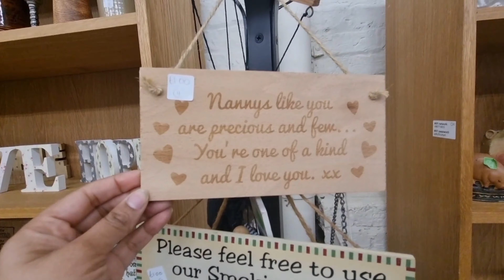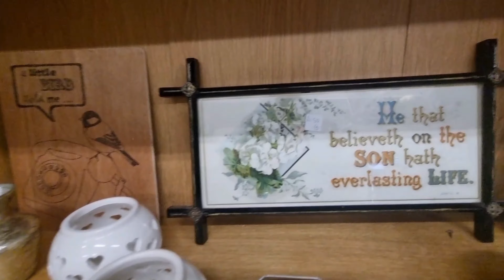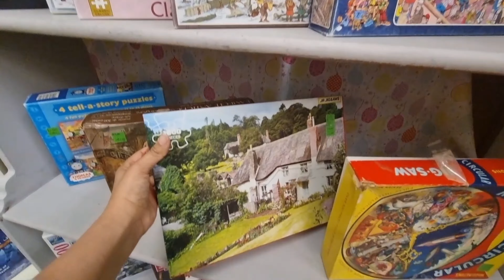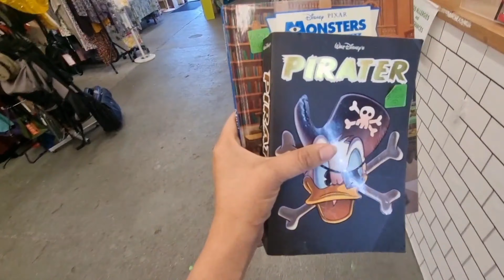Charity Shop visit charity shop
Hi everyone,  আজকে আমি বাচ্চাদের নিয়ে পুরাতন জিনিসের দোকানে নিয়ে গিয়েছিলাম।দোকান টা কেমন ছিল আর কি কি কিনলাম আমরা তা জানার জন্য ভিডিও টি দেখার অনুরোধ করা হলো।সবাইকে ধন্যবাদ।